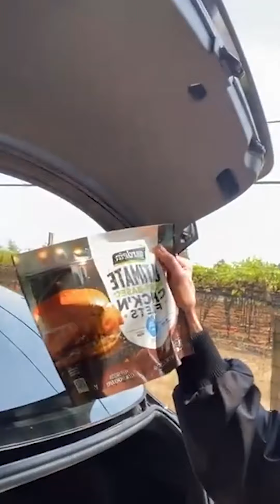SPECIAL DELIVERY OF VEGAN FOOD FOR MY NEW MEATLESS FRIEND!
Live from VGP/FB - delivering vegan food to my friend who decided to go meatless because of my posts.
Just wanted to show you all the amazing vegan foods - because so many people don’t know what we have available!  Missed @miyokoscreamery butter and Field Roast Italian sausage and OATLY fudge brownie nice cream to die for!  He was so happy!
(Note - some stranger guy was walking down street and had to say I was Live - he was a bit of a distraction for safety